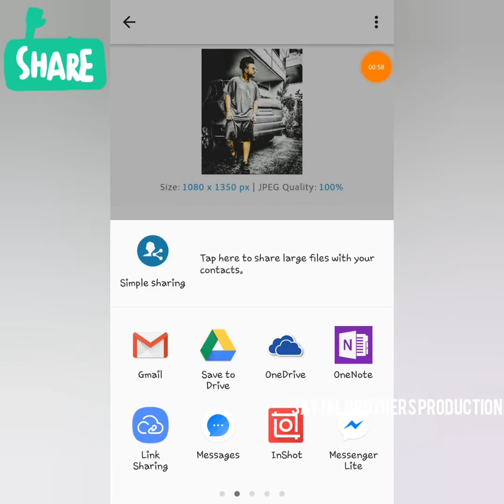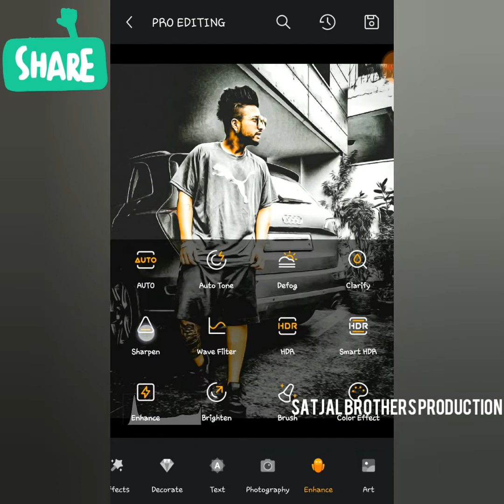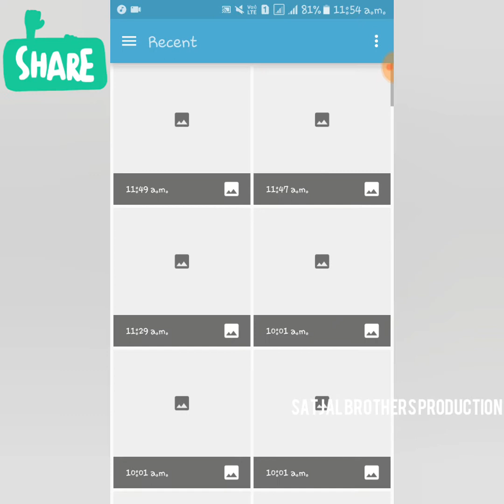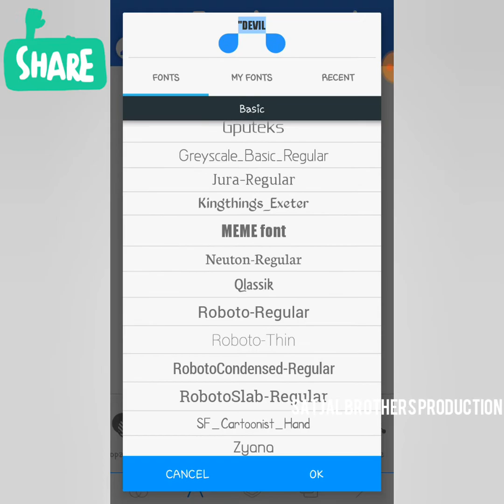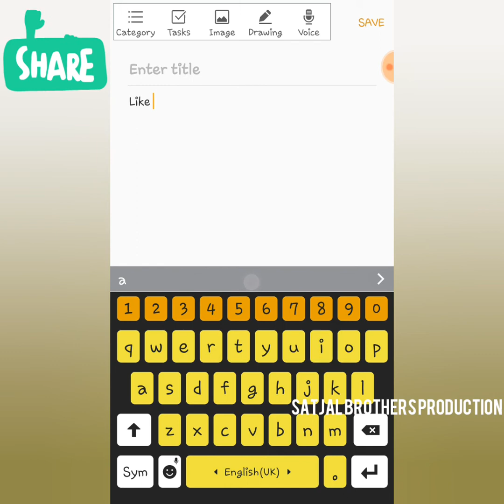Make A Simple DarkEffectedDp | SatjalBrothers Production